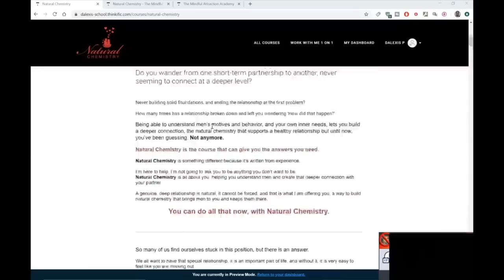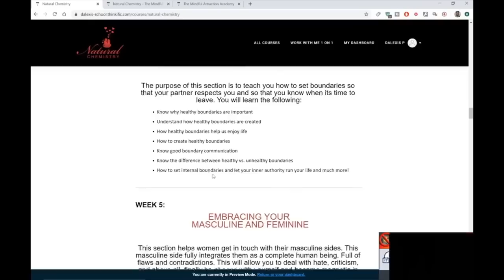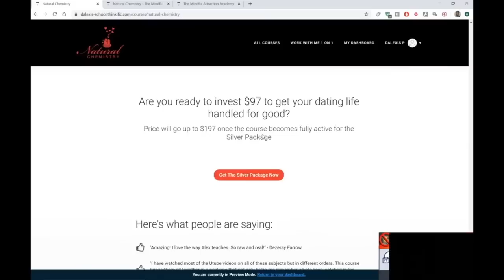Do This If He Goes Radio Silent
One of them I played live on this video. This lady said she had an awesome first date with this guy, paid for everything and expressed wanting to do a bunch of things with her in the future, his body language mirrored hers, they got a lot in common, she felt that they really hit it off and even kissed at the end of their date.

Now this same guy has not texted her for 2 days in a row after their first date. She is wondering if she got “ghosted” already or he might have just gotten caught up with something that caused him not to reply.

There can really be a lot of reasons why this guy has not texted her back but at the end of the day, it all boils down to…